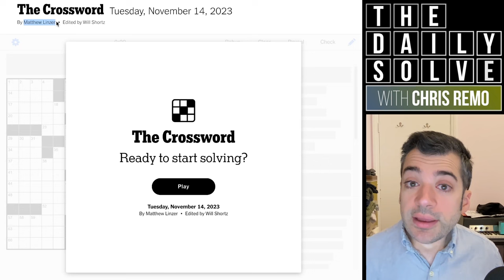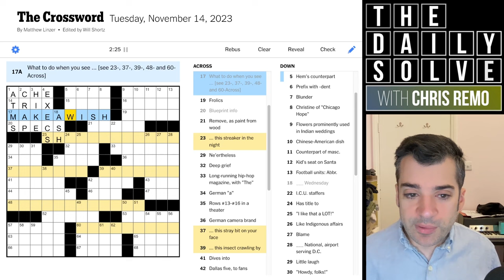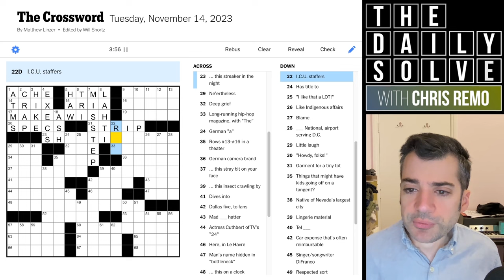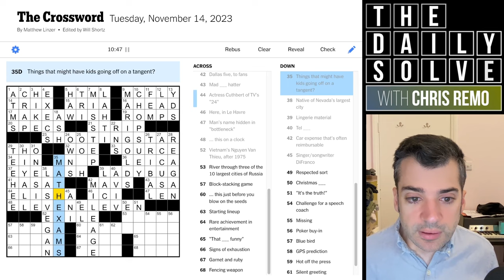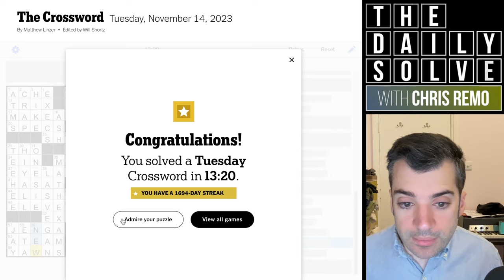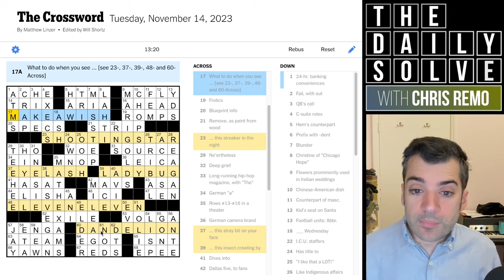Tuesday: Get Lucky With Today's Crossword - 14 November 2023 New York Times Crossword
Do you feel lucky? Even if you don't, try today's crossword—it might give you some ideas! Join me for a fortunate solve.

This is the New York Times crossword puzzle for Tuesday, 14 November 2023: